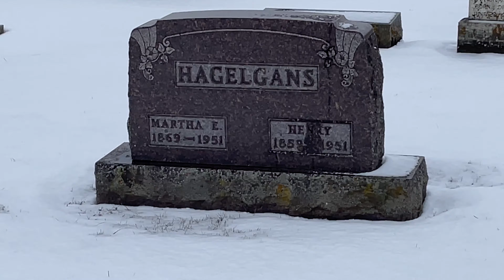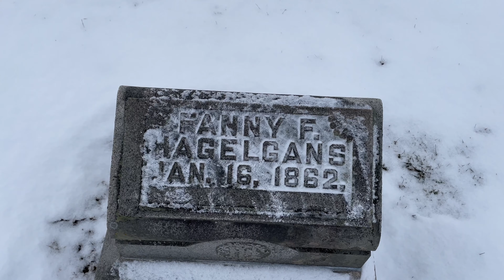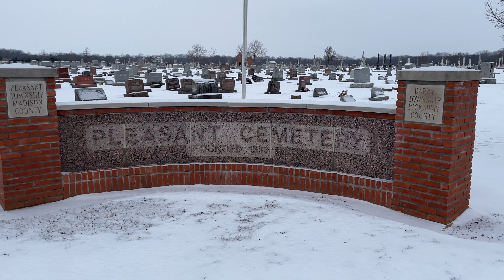Visiting Fannie Hagelgans Grave Murdered By Brother